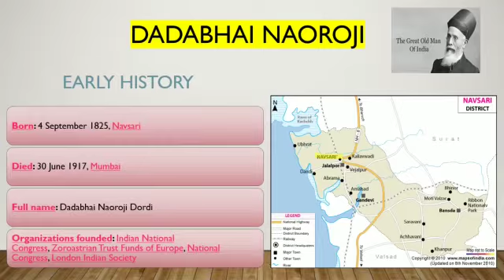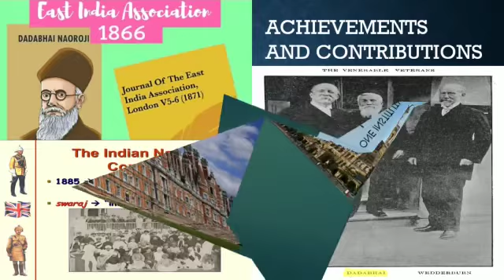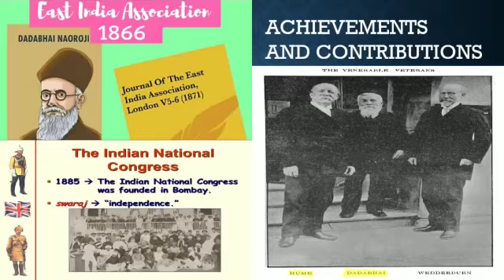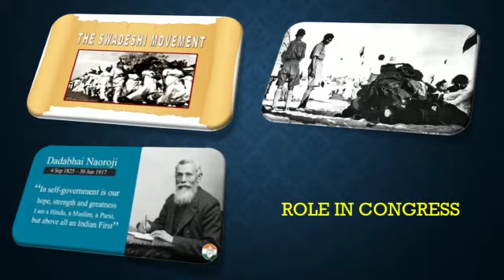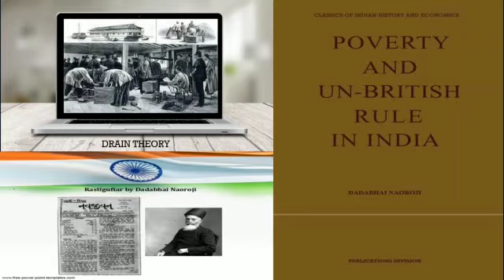The Unsung Heroes | Episode-9 | Feat. Abdul Muiz| AklavyanTimes